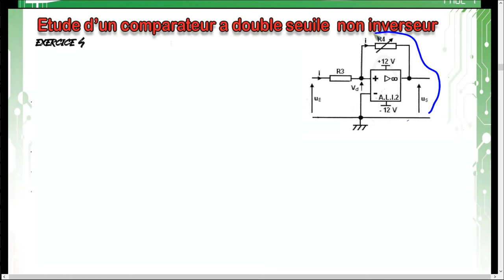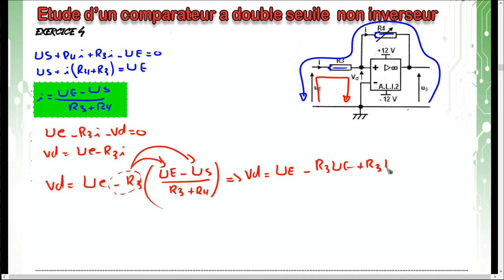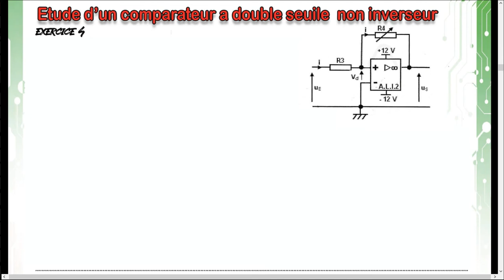ÉLECTRIQUE⚡ (Part 5) : Exercice Amplificateur R.Saturé (Comparateur a double seuil Non Inverseur )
كان عجبتك طريقة التفسير و حسيتها مفيدة و تحب دزيد تتعمق أكثر و نخدمو أكثر تمارين و امتحانات , تنجم تشارك معانا في الحصص المباشرة           خاص بباكالوريا 2022 اتصل بالمسؤول عن الإعلام 👨‍💻 في صفحتنا فراس الشاوش ⬇️⬇️ لمزيد من الاستفسار
00:00 Kifach t5arrej Vd (1 ére Methode)
05:24 kifach tswer el chronogramme wel caracteristique de transfert
11:50 Kifach t5arrej Vd (2 ére Methode)
15:20 Kifach t5arrej Vd (3 ére Methode)